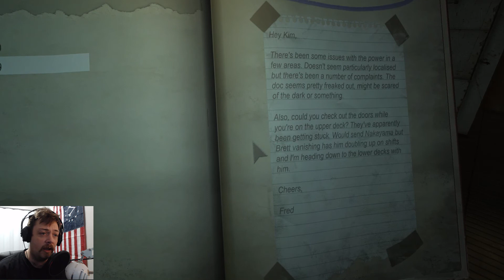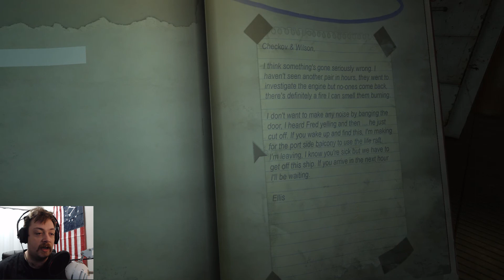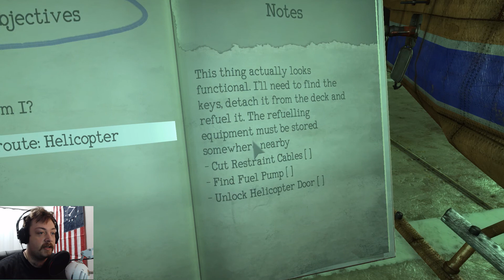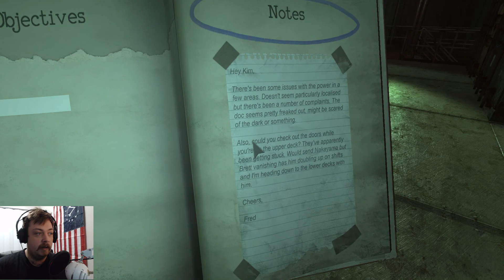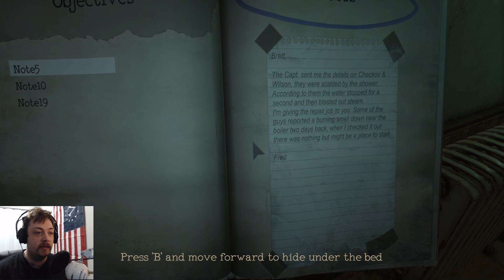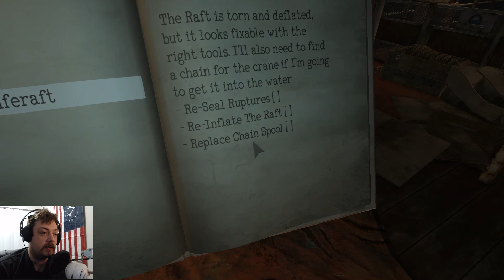F**k This Ship! [Monstrum #1]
Stuck on a ship in the middle of the ocean with no apparent way out.